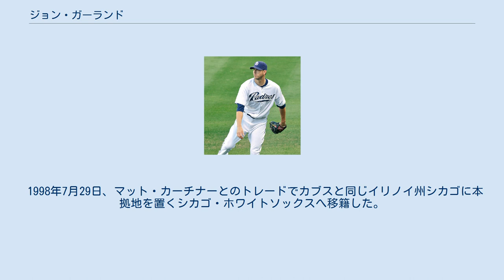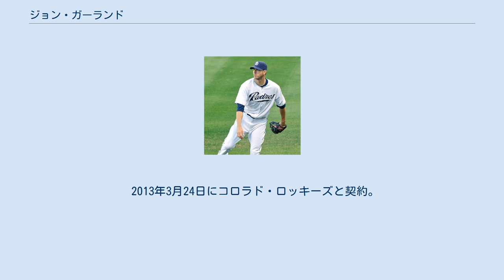ジョン・ガーランド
ジョン・スティーブン・カーランド（Jon Steven Garland, 1979年9月27日 - ）は、アメリカ合衆国カリフォルニア州バレンシア出身の元プロ野球選手（投手）。
右投右打。
　 1997年のMLBドラフト1巡目（全体10位）でシカゴ・カブスから指名を受け、プロ入り。
 1998年7月29日、マット・カーチナーとのトレードでカブスと同じイリノイ州シカゴに本拠地を置くシカゴ・ホワイトソックスへ移籍した。
 2000年7月4日に20歳280日の若さでメジャーデビューを果たし、この年のメジャー最年少の選手となった。
2001年は5月2日に3Aのシャーロット・ナイツから昇格後16試合に先発登板し、19試合にリリーフとして登板した。
メジャー3年目となる2002年から、本格的に先発ローテーションに定着し、防御率は4点台中盤ながら、規定投球回に到達し12勝をマークし、以後2004年まで3年連続で12勝を記録。
 2005年は開幕から8連勝をマークし、7月12日のオールスターゲームまでに13勝を記録し、オールスターに初めて選出された。
無駄なボールを減らし、マーク・バーリーのようにストライクを優先的に取りに行く投球スタイルに変更し、与四球率を前年の3.15から1.91まで改善させ、防御率3.50・18勝・115奪三振（いずれも自己最高）を記録。
シーズン終了後の12月に3年総額2,900万ドルで契約延長した。
 2006年は、防御率こそ1.00近く悪化したものの、2年連続となる18勝を記録したが、チーム総得点がリーグワーストとなった2007年、ガーランドは防御率を前年より改善させたが、10勝13敗と4年ぶりに負け越した。
 2007年11月19日にオーランド・カブレラとのトレードでロサンゼルス・エンゼルス・オブ・アナハイムに移籍した。
 2008年は14勝8敗と6つ勝ち越したが、被安打率が3割を上回り、防御率は4.90（いずれも自己ワースト）を記録。
10月30日にFAとなった。
 2009年1月29日、アリゾナ・ダイヤモンドバックスと1年契約（2010年までのオプション付き）。
 2009年8月31日、後日発表選手との交換トレードでロサンゼルス・ドジャースへ移籍した。
11月5日にFAとなった。
 2010年1月26日にサンディエゴ・パドレスと契約。
11月26日にFAとなった。
 2010年11月26日に古巣・ドジャースと契約。
 2011年10月30日にFAとなった。
 2012年2月13日にクリーブランド・インディアンスとマイナー契約で合意したが、身体検査をパスできず2月22日に契約は破棄され、入団に至らなかった。
 2013年2月12日にシアトル・マリナーズとマイナー契約を結んだ。
3月23日に自由契約となった。
 2013年3月24日にコロラド・ロッキーズと契約。
6月8日にDFAとなり、6月10日に自由契約となった。